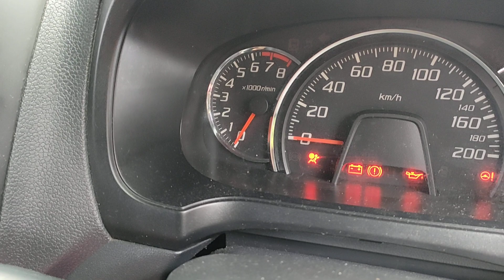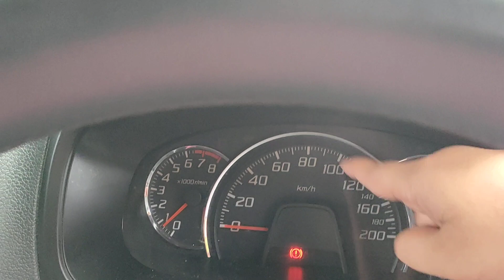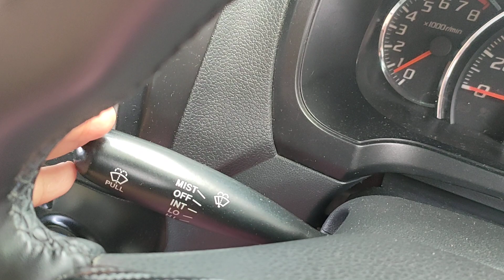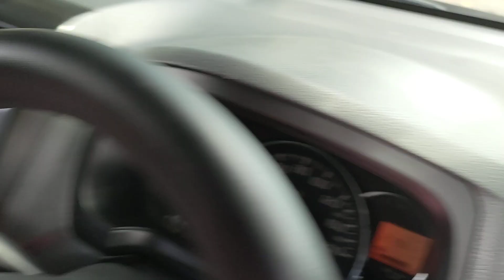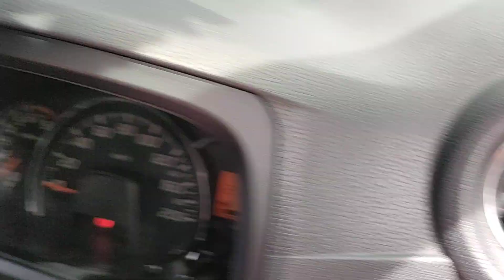BELAJAR MENGEMUDI MOBIL MANUAL DARI NOL | BELAJAR MENGEMUDI WITH DINDA